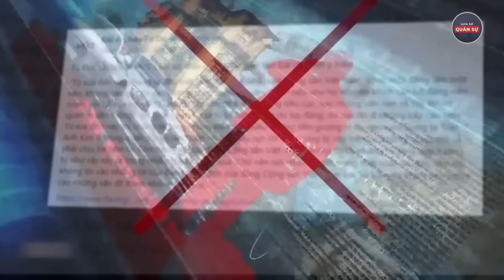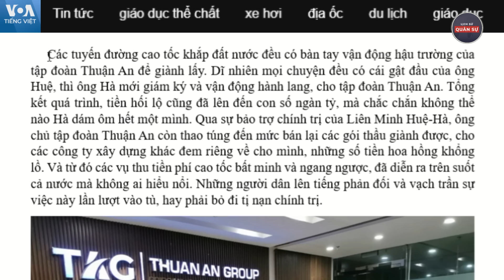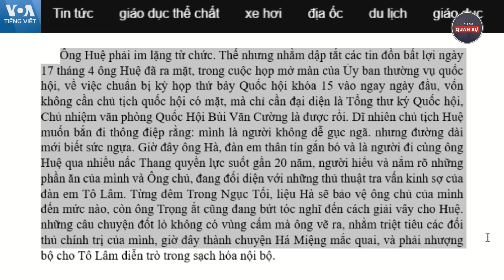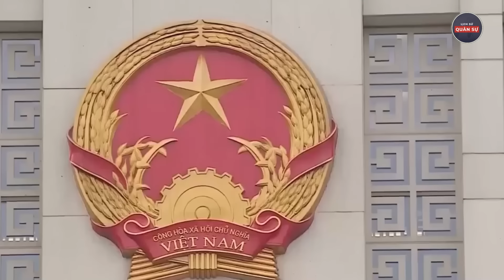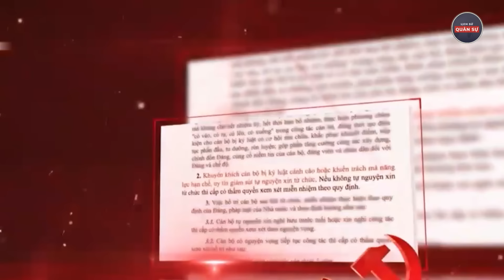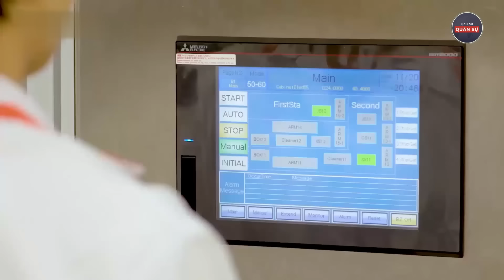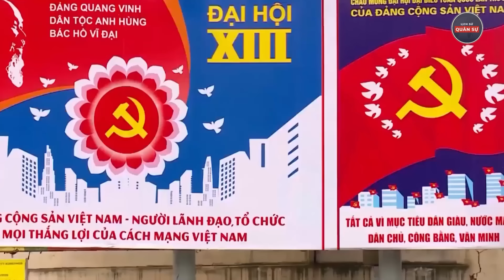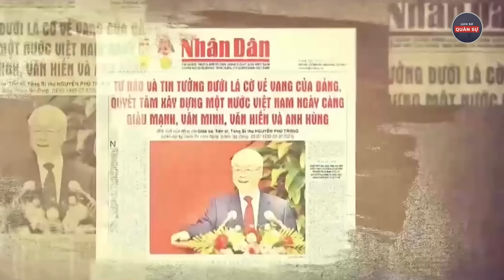Cấp Dưới Làm Sai Chủ Tịch Quốc Hội Vương Đình Huệ Có Phải Từ Chức | Lịch Sử Quân Sự